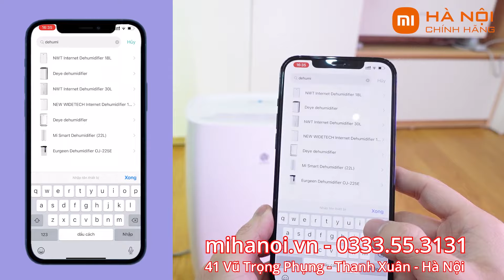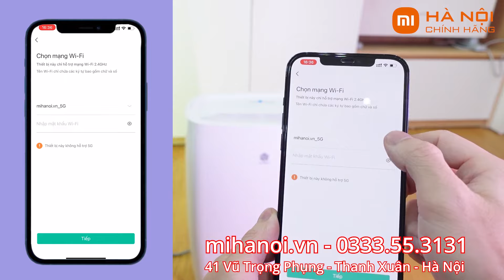Hướng dẫn sử dụng máy hút ẩm thông minh Xiaomi New Widetech 18L - Khắc tinh mùa nồm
Hướng dẫn sử dụng máy hút ẩm thông minh Xiaomi New Widetech - Khắc tinh mùa nồm
Mi Hà Nội - Đại Lý Ủy Quyền Xiaomi Chính Hãng
Lan Tỏa Cuộc Sống Thông Minh
🏠 Địa chỉ: 41 Vũ Trọng Phụng - Thanh Xuân - Hà Nội
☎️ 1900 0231